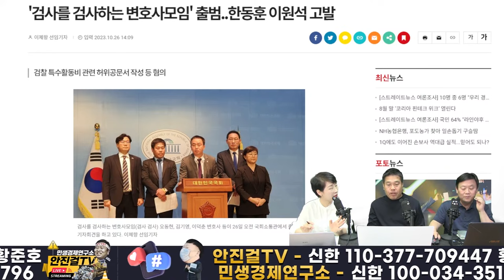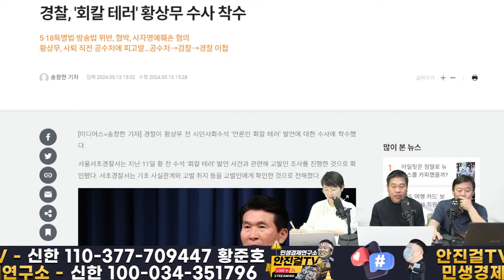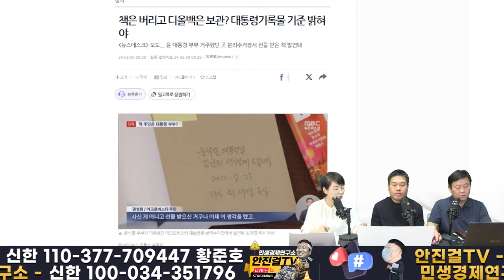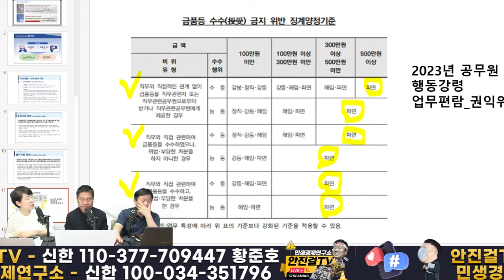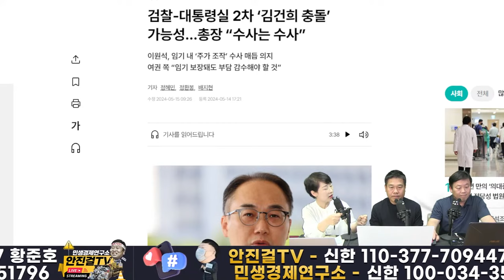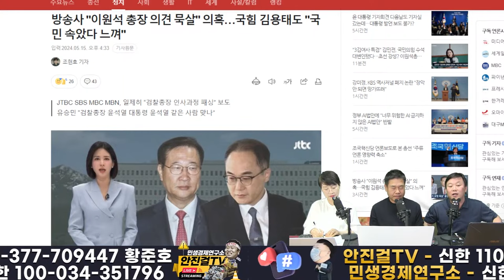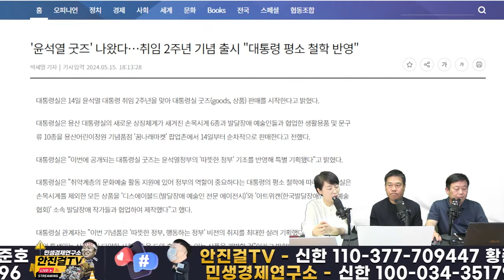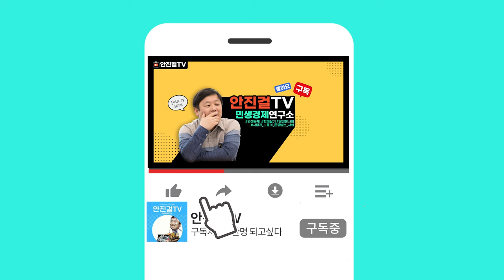🔥재방송🔥_윤석열-한동훈 정치검찰은 중대범죄자들-반드시 단죄된다! 정치검찰의 천적 (ft_검사를 검사하는 모임)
📌출처▶▶재방송